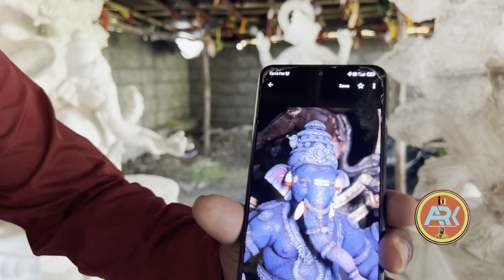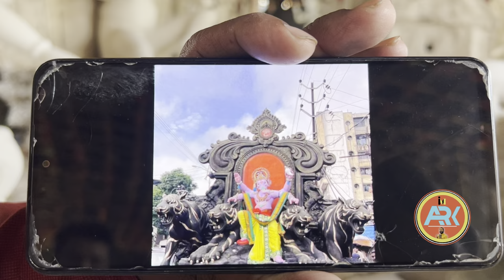Om Morya Chitra Mandir Mumbai Ganesh Making 2023 | Rupesh Narvekar Special Ganpati Idols at Rampally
Mr. Rushikesh Narvekar

Mr.Rupesh Narvekar
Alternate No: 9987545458